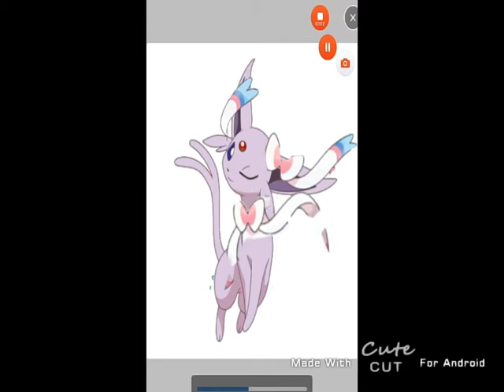Sylveon + espeon : V